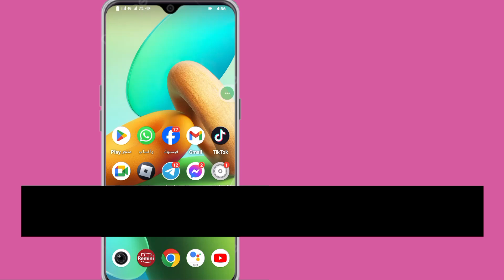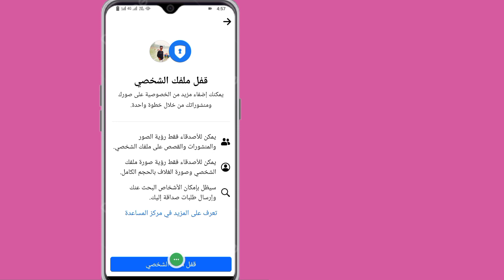طريقة قفل الملف الشخصي على فيسبوك في ثواني فقط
كيفية قفل الملف الشخصي في الفيس بوك خلال دقيقه | طريقة حصرية 2023،و كيفية قفل الملف الشخصي في الفيس بوك خلال دقيقه | طريقة حصرية 2022 كيفية قفل الملف الشخصي في الفيس بوك | التحديث الجديد 2023كيفية قفل الملف الشخصى للفيسبوك |حل مشكلة عدم ظهور خيار قفل الملف الشخصى فى فيسبوك

طريقة تفعيل ميزة قفل الملف الشخصي لحسابات فيسبوك القديمة
طريقة تفعيل ميزة قفل الملف الشخصي لحسابات فيسبوك
فيسبوك
قفل الملف الشخصي الفيس بوك نهائيا
طريقة قفل الملف الشخصي للفيس بوك 2023
قفل ملف شخصي فيسبوك
فيس بوك
طريقه قفل الملف الشخصي في الفيس بوك
تفعيل ميزة قفل ملف الشخصي لفيسبوك
تفعيل ميزة قفل الملف الشخصي للحسابات القديمة
طريقة قفل الملف الشخصي على الفيس بوك
طريقة قفل الملف الشخصي
قفل الملف الشخصي للفيس بوك
قفل الملف الشخصي الفيس بوك 2022
قفل الملف الشخصي علي الفيسبوك
قفل الملف الشخصي علي الفيس بوك
كيفية قفل الصفحة الشخصية علي الفيس بوك
حل مشكلة عدم ظهور قفل الملف الشخصي
تفعيل ميزة قفل ملف شخصي
كيفية قفل الصفحة الشخصية على الفيس بوك
كيفية قفل الملف الشخصي على الفيس بوك
كيفية قفل الصورة الشخصية في الفيس بوك
قفل الملف الشخصي الفيس بوك بدون تغيير اللغه
قفل الملف الشخصي الفيس بوك القديم
قفل الملف الشخصي الفيس بوك التحديث الجديد
قفل الملف الشخصي على فيسبوك
قفل الملف الشخصي الفيس بوك مؤقتا
قفل الملف الشخصي الفيس بوك بعد التحديث
كيفية الغاء قفل حساب الفيس بوك 2023
verrouiller profil facebook
كيف تقفل ملفك الشخصي على فيسبوك
اغلاق الملف الشخصي في الفيس بوك
قفل حساب الفيس بوك لغير الاصدقاء
تفعیل درع الحماية للفيس بوك
فيس
لغير الاصدقاء
facebook lock
طريقة قفل الصفحة الشخصية علي الفيس بوك
كيفية اخفاء معلومات الصفحة الشخصية على الفيس بوك
كيفية قفل الملف الشخصي في فيس بوك
قفل الملف الشخصي بالفيس
قفل الملف الشخصي الفيس بوك لغير الاصدقاء
عنكبوت
قفل الملف الشخصي في فيسبوك